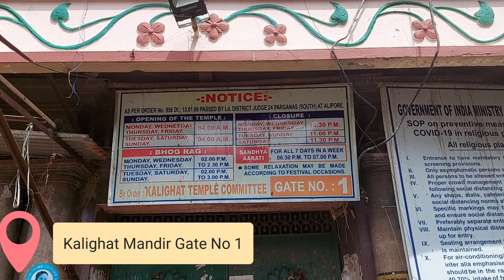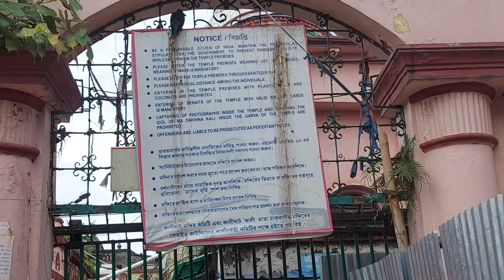Kolkata Tour Kalighat Temple Travel Guide Kolkata old Temple 🇮🇳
How do you go to Kolkata Kalighat Temple ?
You can easily reach  kalighat mandir by Kolkata Metro. Nearby Metro Station name - Kalighat metro  station
You can also come to  Victoria Memorial by booking Ola Uber Cab

 Kalighat mandir  Open Time -
Morning 4 - 00 AM TO 2 - 00 PM
4 PM TO 10 -00 PM

Kalighat temple parking
Dropped pin

Please🌹 Join your own Adventures Travel Group on Facebook and shere your Travel photos and videos ..

Video Containt
00:00 kolkata kalighat temple intro
01:23 Kolkata kalighat temple how to reach ?
02:38 Kolkata Kalighat Temple Main entry gate parking
02:56 kalighat Mandir Gate no 1
03:44 Kalighat temple gate No 2
04:16 Kalighat mandir Puja main Gate no 4
04:43 Kolkata kalighat temple 5 No.gate
05:39 Kalighat Mandir Ganga Ghat Road
06:23 Kalighat Temple adi Ganga River
07:20 kolkata kalighat temple more explore
08:10 Kalighat temple local street food
08:28 Kalighat temple local hand craft shop
08:49 Kalighat mandir local Market

I am Souravraj Giri . From Digha,West bangal
My Facebook Page ( Please Like )